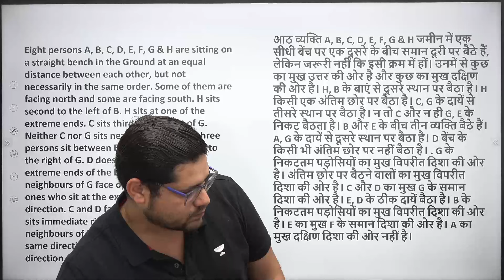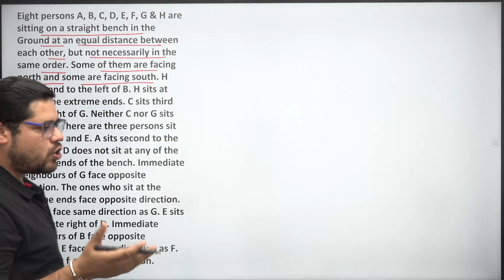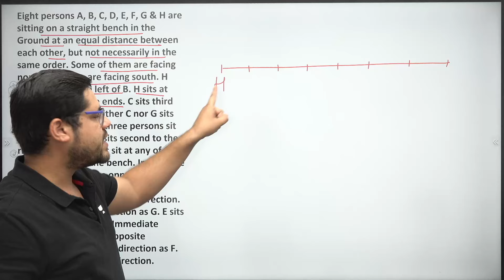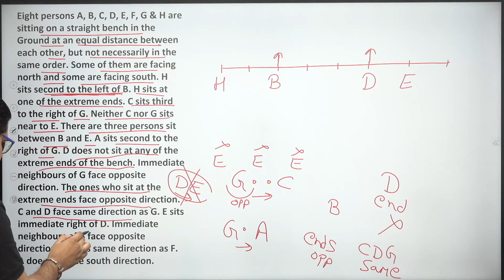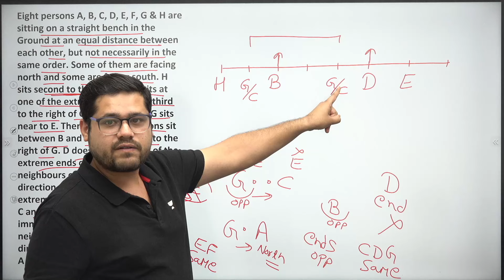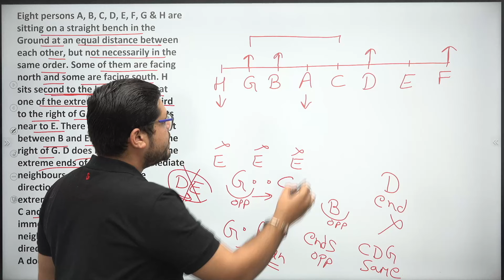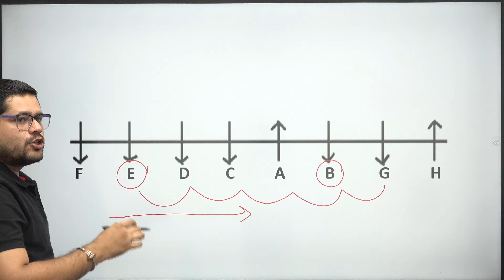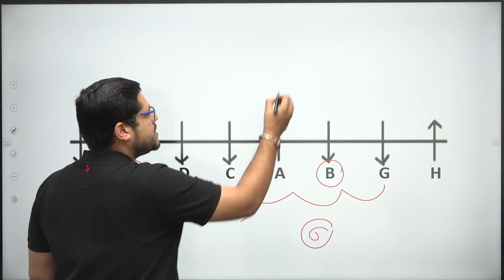BEST TRICK TO SOLVE PUZZLE & SITTING ARRANGEMENT || BANK EXAM 2022 || ANKUSH LAMBA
Follow ANKUSH SIR on Unacademy

USE "AL10" FOR DISCOUNT
1000 PUZZLE SERIES BY ANKUSH LAMBA

BOOKS FOR BANKING EXAMS
PUZZLE& SITTING ARRANGEMENT -